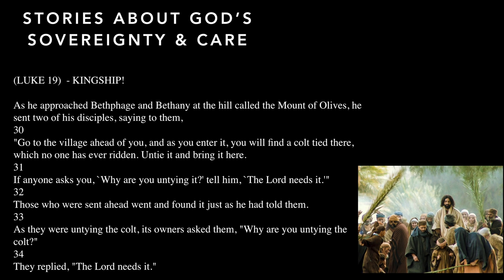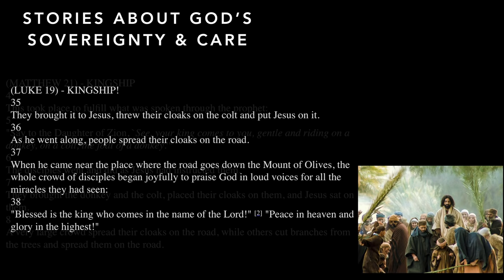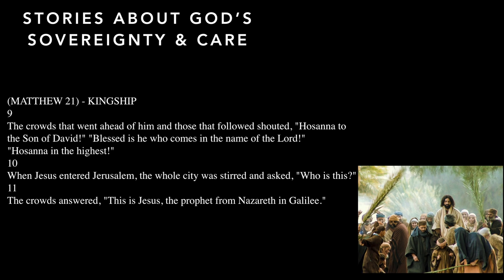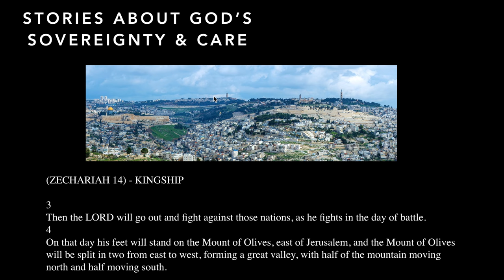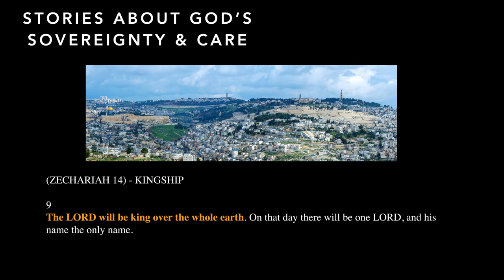The Story of Palm Sunday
In this session we celebrate the kingship of Jesus. We go to Jerusalem and specifically to the Mt. of Olives. With palm branches waving, Jesus was heralded as the king as He rode into the Holy City. We also share in this video a word about Jesus’ Second Coming. When He returns, He will stand on the Mt. of Olives again and be proclaimed King of kings and Lord of lords!

Dr. John DeLancey